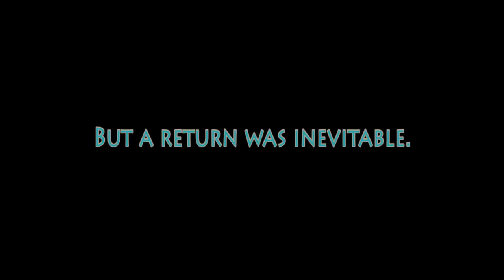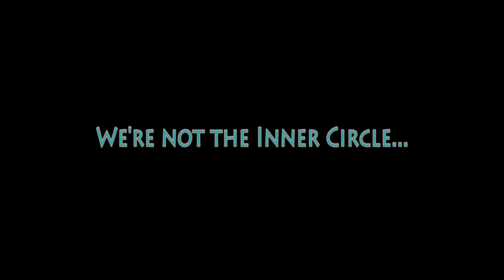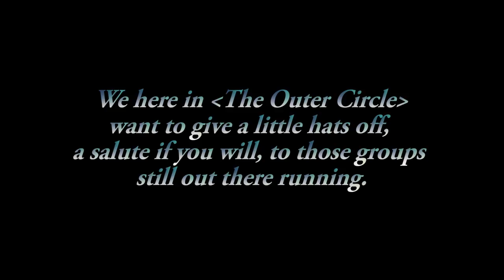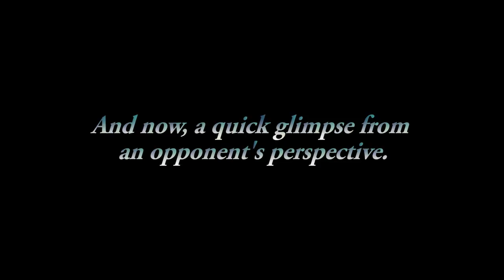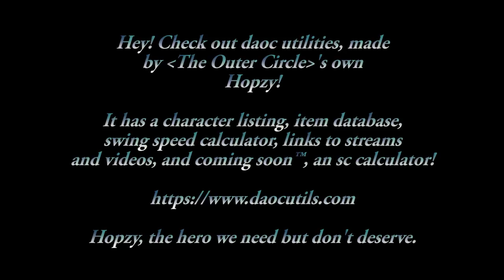The Outer Circle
It's the same video, just at a higher bitrate & 60 fps as opposed to 30 fps.

This is a Guild video in the game, Dark Age of Camelot, for my guild, The Outer Circle.  It has five different players' perspectives from all 3 realms in a variety of roles.  Some fights are one perspective; others are more (up to 4 at once).  There is a variety of 8v8, 8vX, and back-to-backs/jams.

I've wanted to make a guild video since the very first one I saw, but never had the capability or the cooperation from other guildmates to have more than just my perspective until now.

Thank you to all of the guys that we pug to fill late at night, to our enemies, but most of all, thank you, Outer Circle.  You're more than dudes I get RPs with; you're a true brotherhood.

Songlist
"Overture/Nevermore" - Symphony X
"Slaves & Bulldozers" - Soundgarden
"Run to the Hills" - Iron Maiden
"Only" - Anthrax
"The Drapery Falls" - Opeth

Fight list to come later